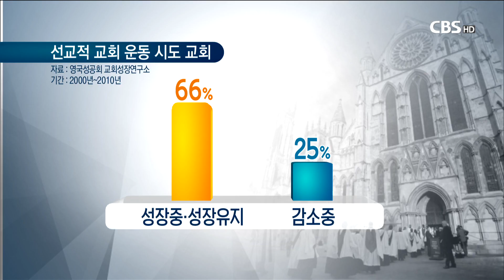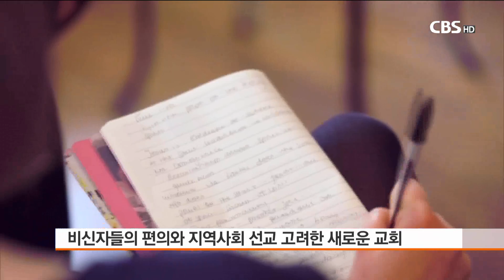[CBS 뉴스] 영국 성공회 선교적 교회 운동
유럽 교회가 문을 닫고 있다'는 말이
언제부턴가 만연하게 퍼져 있었는데요.

그런데 최근 한 연구 결과에 따르면
영국 성공회교회에
성장의 움직임이 포착됐습니다.

이는 영국 성공회가
교회의 새로운 형태를 시도한
결과라고 볼 수 있는데요.

자세한 소식 이사라 기자가 전합니다.

선교적 교회 운동을 도입한
영국 성공회가 다시 성장세를 보이고 있습니다.

영국 성공회 교세는 지난 1900년대 중반부터
가파른 하락세를 보였으나
최근 2000년대에 들어서면서 감소 치수가 완화됐고
긍정적인 신호가 나타나고 있습니다.

특히 2000년부터 2010년까지 조사 결과
전체 영국 성공회의 18% 교회가 성장했고
55% 교회는 현상을 유지하고 있습니다.

 이 중 선교적교회 운동을 시도한 교회 66%는
여전히 성장 중이거나 성장을 유지,
25%는 성장했지만 현재는 감소 중으로 발표됐습니다.

조니 베이커 / 영국교회선교회 개척훈련 국장
"영국 성공회 교세는 지난 30년간 감소해왔습니다.
이는 교회가 특별히 젊은 세대에게
어떻게 접근해야 할지에 대한
질문과 염려를 안겨줬습니다.
하지만 동시에 많은 교회가
사람들에게 접근하기 위한 새로운 교회 형태와
새로운 프로젝트를 시도 해왔습니다."

영국 성공회 '선교적 교회' 세미나/지난 18일/대한성공회 서울주교좌성당

영국 성공회가 이러한 호전적인 움직임을 보이는 까닭에는
교회가 기존의 목회와 전도 방식에서 벗어나
비신자들을 교회로 유입시키기 위해
새로운 교회 형태를 시도한 것이 크게 작용했습니다.

영국성공회는 이러한 선교적 교회 운동을
'교회의 새로운 표현들'이라고 명했습니다.

교회의 새로운 표현들은
과거 교회를 다녀본 적이 없는 비신자들의 편의와
변화하는 문화, 지역사회 선교를
고려한 새로운 교회의 형태로,
여기에는 카페교회, 청소년회관교회, 길거리교회,
숲교회, 술집교회 등이 있습니다.

(CG) 교회의 새로운 표현들의 특징을 살펴보면,
절반 이상의 교회가
예배와 모임 장소를 기존 교회 건물이 아닌
야외와 회관, 다양한 장소 등
비신자들이 접근하기 쉬운 곳으로 선정합니다.

또 교회의 평균 인원은 44명이며
전체 중 절반 이상의 공동체를 평신도가 운영하고
여성과 남성의 지도자의 비율이 동등합니다.

2003년에는 교회의 새로운 표현들로 분류되는
교회가 20개였으나
2012년에는 80개로 증가했습니다.

교회의 새로운 표현 운동이 영국 성공회에 기여한 바는
단순한 수치적 성장 이상의 의미가 있습니다.

교회의 새로운 표현들 교회에 출석하는 절반 이상이
전혀 교회에 출석해 본 경험이 없는 사람들로
비신자를 구도의 길로 이끄는 좋은 계기가 된 점과
교회의 새로운 표현들로 분류되는 78% 교회의
신자들이 제자 훈련에 적극적으로 참여해
선데이 크리스챤이 아닌 헌신적인 신앙인을 낳은 점입니다.

무엇보다 이런한 운동이 지역사회에서
좋은 평가를 받고 있는 점도 주요한 의미입니다.

영국성공회가 지속적인 성장세를 보일지는
아직 지켜봐야 하는 상황이지만
영국 성공회가 시도한
선교적 교회 운동의 움직임은
매우 고무적인 현상으로 해석됩니다.

선교적 교회 운동 도입한 영국성공회 성장세 보여